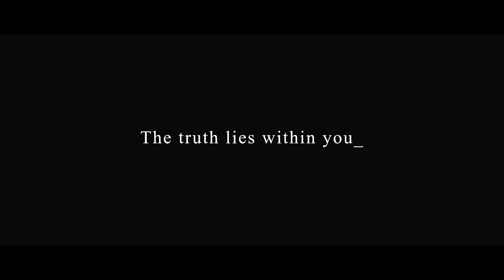富士大学コンセプトムービー Episode3：The truth lies within you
岩手県にある富士大学のコンセプトムービーです。
富士大生のある1日に密着しました。

富士大学で自分らしさを見つけてみませんか？